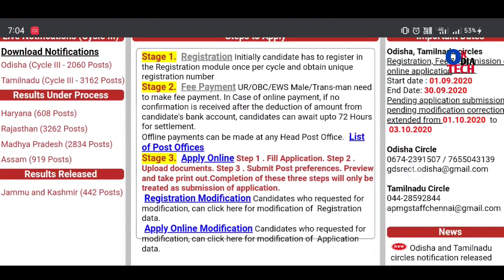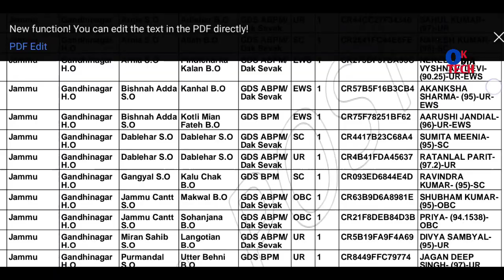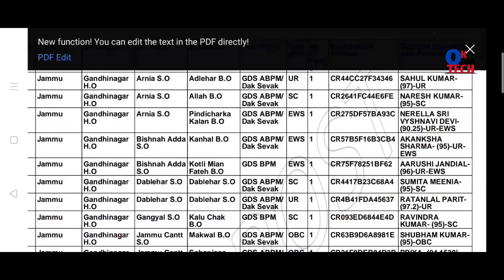Gramin Dak Sevak Result Date 2020-21 | GDS Results check in mobile